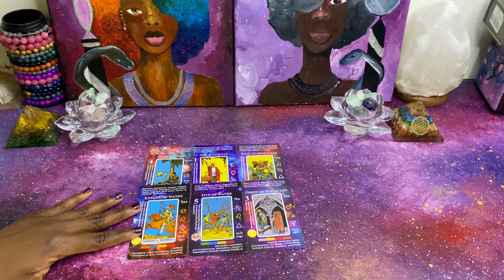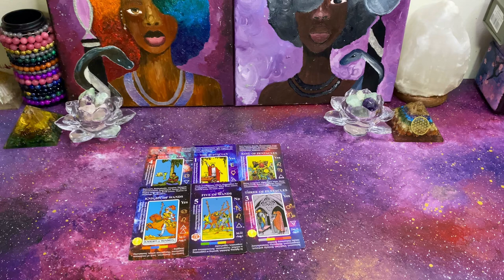You May Want to Say No to This Person, but Think About it First